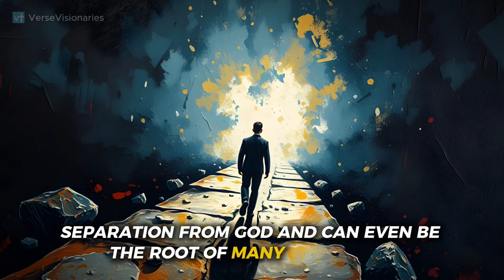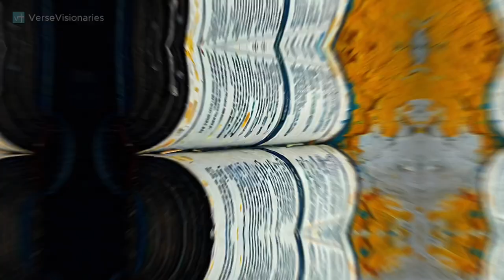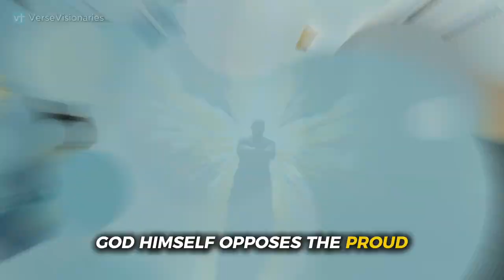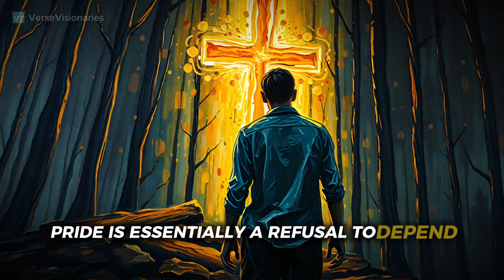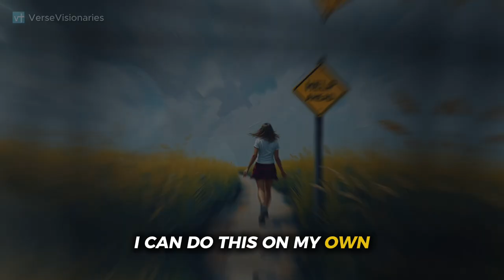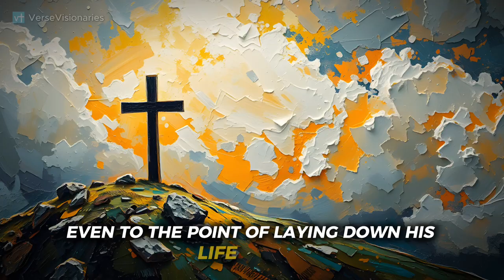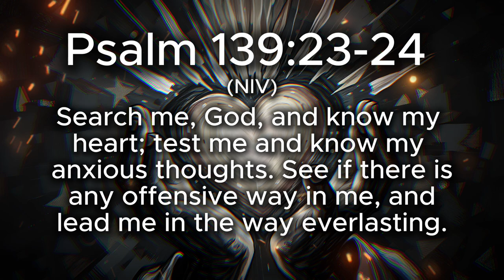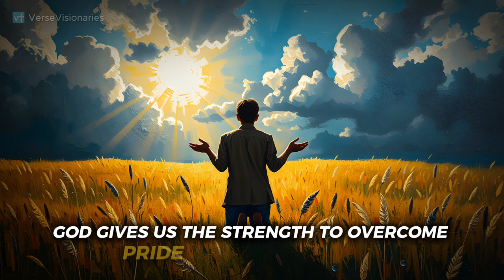The Bible's Hardest Sin to Avoid Revealed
Discover the Bible's hardest sin to avoid in this eye-opening video. Get your verse of the day and receive a special message from God today!

What is the hardest sin to avoid according to the Bible? It's not what you might think. Pride—often subtle and hidden—can sneak into our hearts and lead us down a dangerous path of destruction and separation from God. In this eye-opening Bible study, we uncover how pride, the root of many other sins, disguises itself in everyday life and why it's so difficult to escape. Discover the biblical warnings against pride, how it can silently control your actions, and learn practical steps to cultivate true humility through God’s Word. Don’t let pride keep you from the life of freedom and grace that Jesus offers!